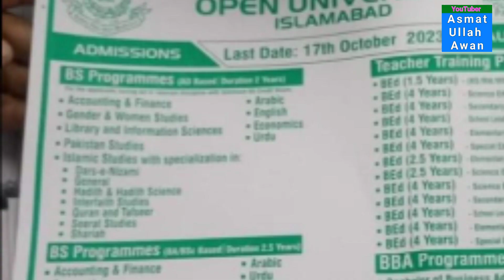AIOU BS 2 Year New Program Details | AIOU University Big Decision | Big Good News